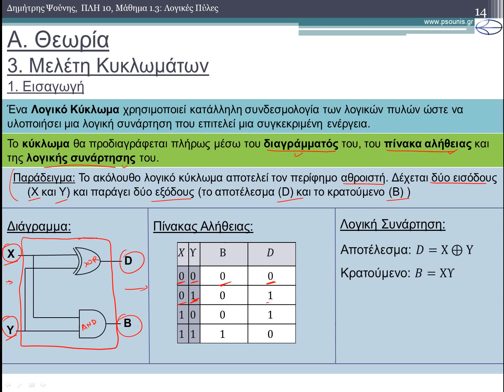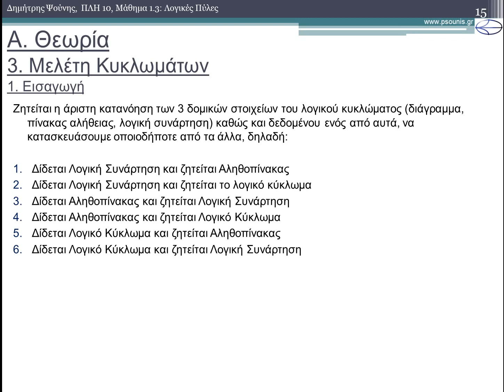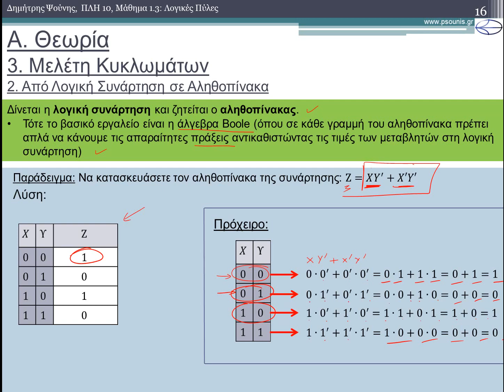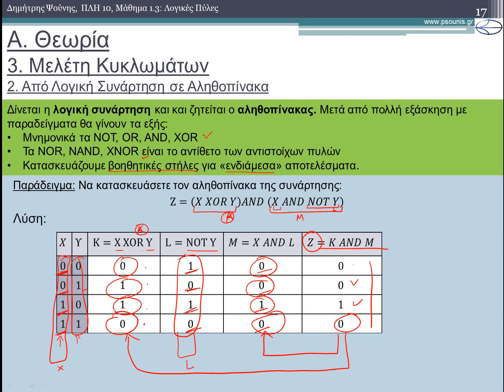ΠΛΗ10 ΜΑΘΗΜΑ 1.3 - ΜΕΡΟΣ 3/9 - Λογική Συνάρτηση σε Αληθόπινακα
ΠΕΡΙΕΧΟΜΕΝΑ ΒΙΝΤΕΟ:
3) Μελέτη Κυκλωμάτων
3.1) Εισαγωγή
3.2) Από Λογική Συνάρτηση σε Αληθοπίνακα
ΠΕΡΙΕΧΟΜΕΝΑ ΜΑΘΗΜΑΤΟΣ:
1) Εισαγωγή
1.1) Λογικά Κυκλώματα και Λογικές Πύλες
1.2) Άλγεβρα Boole
1.3) Λογικές Συναρτήσεις
1.4) Πίνακες Αλήθειας
2) Λογικές Πύλες
2.1) Λογική Πύλη NOT
2.2) Λογική Πύλη OR
2.3) Λογική Πύλη AND
2.4) Λογική Πύλη NOR
2.5) Λογική Πύλη NAND
2.6) Λογική Πύλη XOR
2.7) Λογική Πύλη XNOR
3) Μελέτη Κυκλωμάτων
3.1) Εισαγωγή
3.2) Από Λογική Συνάρτηση σε Αληθοπίνακα
3.3) Από Λογική Συνάρτηση σε Κύκλωμα
3.4) Από Αληθοπίνακα σε Λογική Συνάρτηση
3.5) Από Αληθοπίνακα σε Κύκλωμα
3.6) Από Κύκλωμα σε Αληθοπίνακα
3.7) Από Κύκλωμα σε Λογική Συνάρτηση
3.8) Προβλήματα και Κυκλώματα